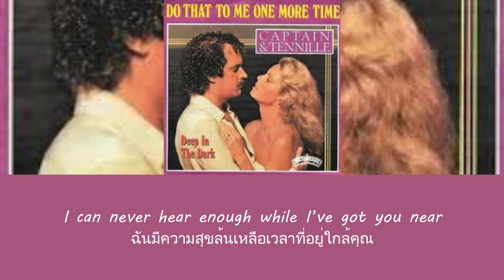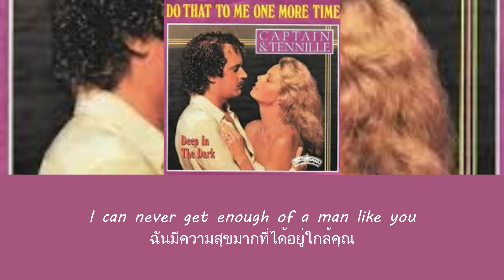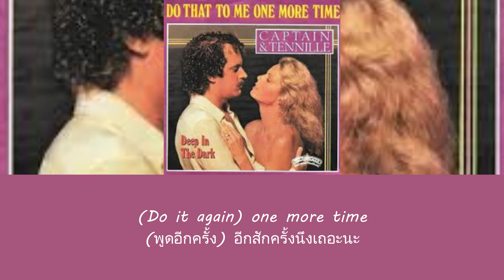แปลเพลง Do That To Me One More Time - Captain & Tennille (Thaisub)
สามารถรับชม Thaisub เนื้อเพลง Do That To Me One More Time - Captain & Tennille และ คำแปล ในรูปแบบ Web Page ได้ที่